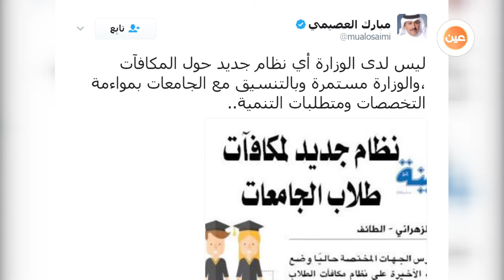موجز التعليم | خادم الحرمين الشريفين يأمر بإلحاق الدارسين على حسابهم في الصين بالبعثة التعليمية